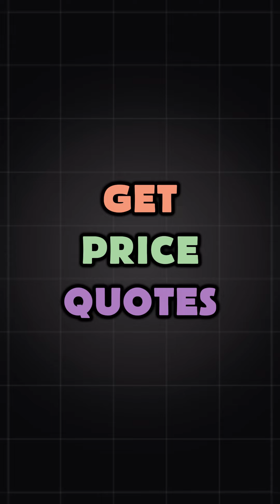Explore Vietnam’s Premier Sportswear Factory Tours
🌟 Ready to take your sportswear production to the next level? 🌟

If you're facing rising costs and quality issues in China, India, or Pakistan, it might be time to consider Vietnam as your next manufacturing hub!

With a skilled workforce, improving infrastructure, and a pro-business government, Vietnam is quickly becoming a top choice for brands worldwide.

Hi, I’m Chris, your Vietnam factory tour guide with 14 years of experience. I know every custom sublimated sportswear factory in the country. Let’s plan your visit to 3-5 top factories in a day and get you the best quotes and samples!

When's a good time for a call? Let’s make your production dreams a reality! 💪🇻🇳